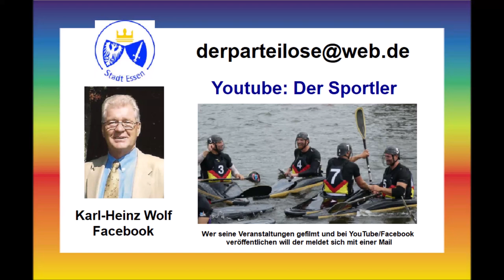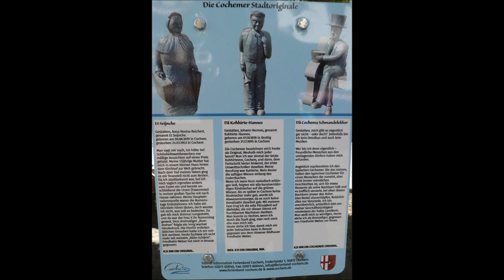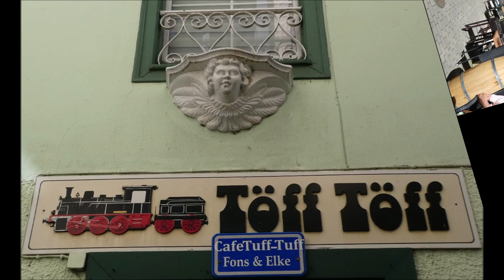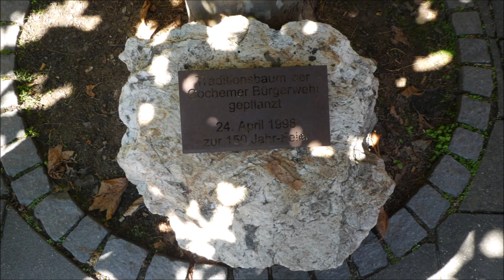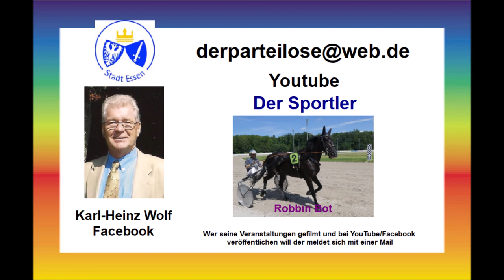Cochem an der Mosel * Die Moselstadt mit einem besonderen Flair * Bildimpressionen * 10.08.2023